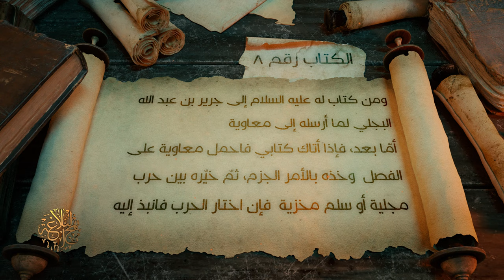رسائل الإمام علي بن أبي طالب عليهما السلام - إلى جرير بن عبدالله البجلي- السيد مهدي الحسيني الشيرازي